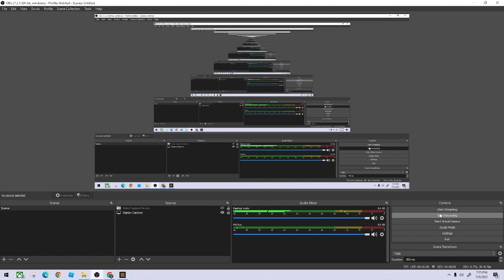Why so many TNT in my world?